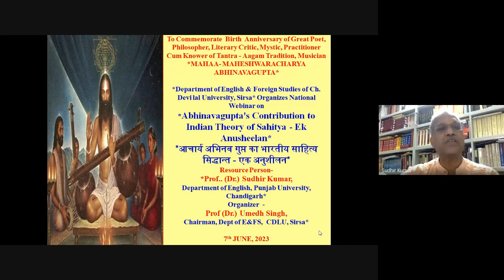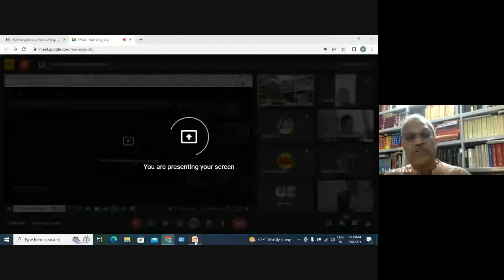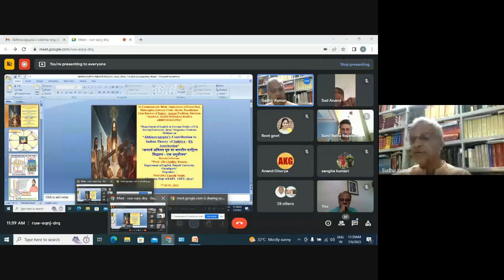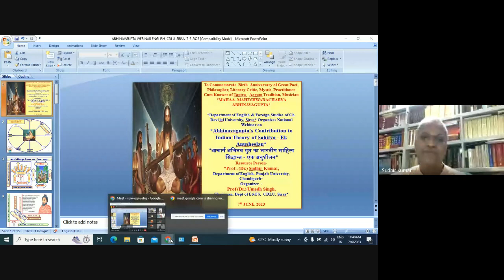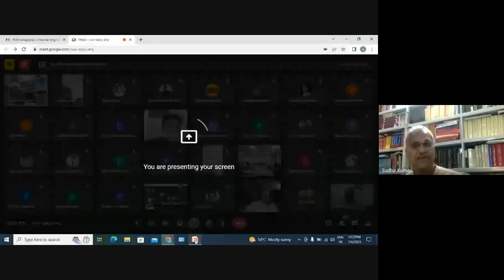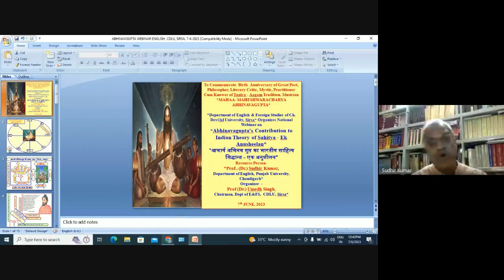Abhinavagupta's Contribution to Indian Theory of Sahitya, Srsa University, 7 June, 2023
To Commemorate  Birth  Anniversary of Great Poet, Philosopher, Literary Critic, Mystic, Practitioner Cum Knower of Tantra - Aagam Tradition, Musician  *MAHAA- MAHESHWARACHARYA ABHINAVAGUPTA*
*Department of English & Foreign Studies of Ch. Devi lal University, Sirsa* Organized  a  National Webinar on *Abhinavagupta's Contribution to Indian Theory of Sahitya - Ek Anusheelan*  *आचार्य अभिनव गुप्त का भारतीय साहित्य सिद्धान्त - एक अनुशीलन*  which was attended by 96 participantsProf. (Dr.) Umed Singh , Chairman dept of English & Foreign Studies welcome the the resource person ( offline & online).  *Prof.. (Dr.) Sudhir Kumar,  Department of English, Punjab University, Chandigarh*  and introduced the idea of this webinar,  prof. Sudhir Kumar brilliantly & authentically talked about the various aspects of  literary theory of Acharya Abhinavgupta  relating it to the present day narratives of  other literary theories and it was folowed by open house discussion. Webinar concluded by the vote of thanx proposed by Prof. (Dr.) Pankaj, Dean, CDL University, Sirsa.
Regards
Prof (Dr.) Umedh Singh,
Chairman,
Dept of E&FS,  CDLU, Sirsa*
7th JUNE, 2023